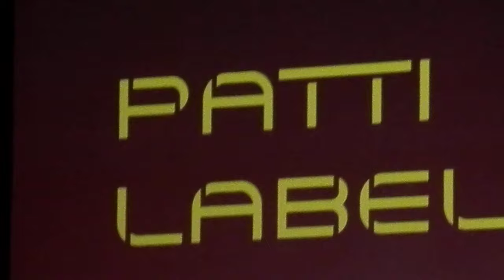'The Godmother Of Soul' Legendary Patti LaBelle "The Right Kinda Lover" - (LIVE) 'Charlotte'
*I Wanna Thank You Tour*
*A Winter White Affair*
*Spectrum Center*
*Arena in Charlotte, North Carolina*
*February 03, 2024 @ 8p.*
Stephanie Mills
*Patti Labelle*
ft. Frankie Beverly & Maze